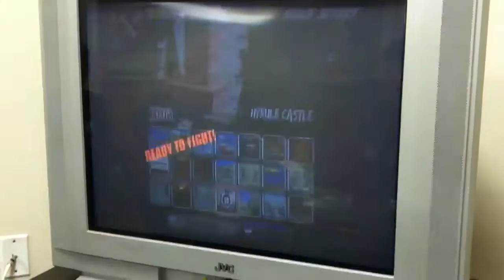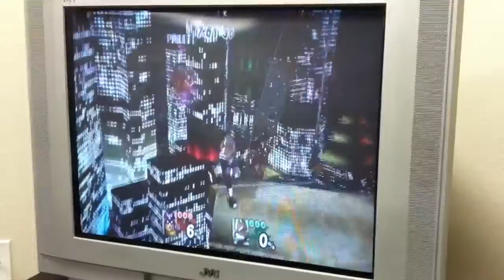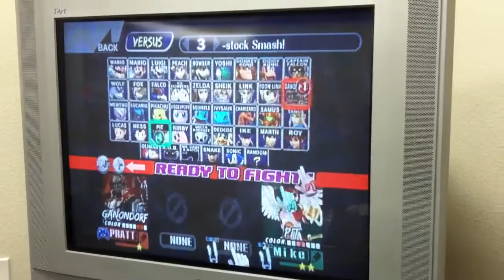Super Smash Bros. Project M Tournament Part 4 Rounds 9, 10 and 11